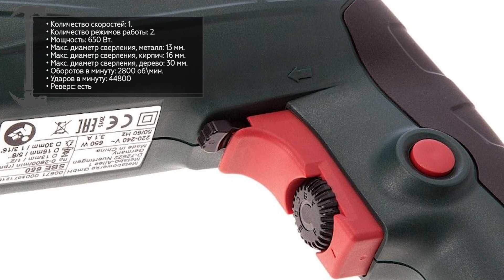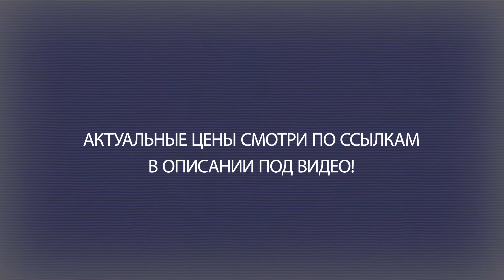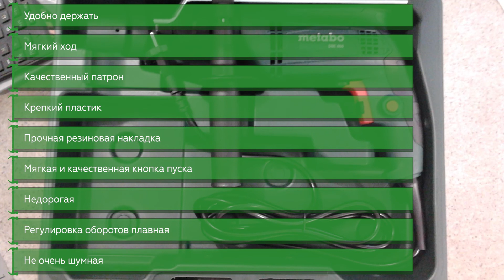Дрель ударная Metabo SBE 650